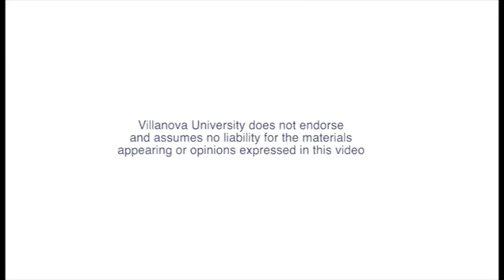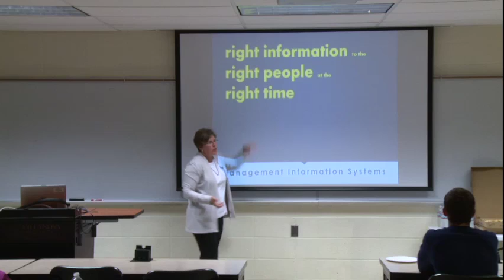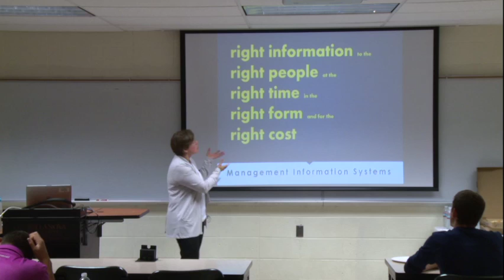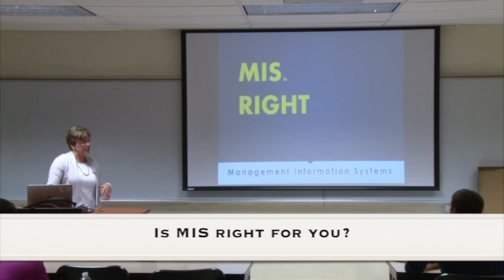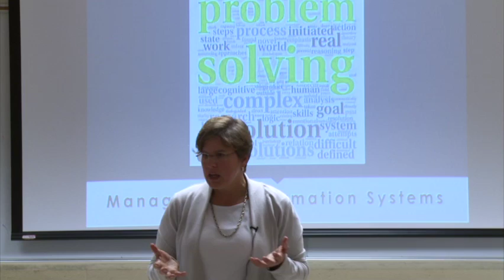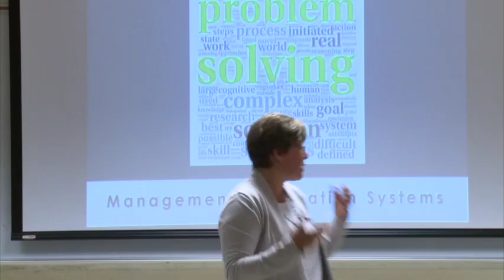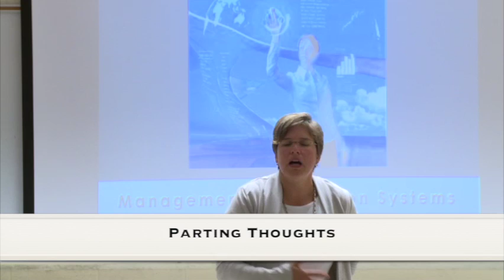MIS Career Paths Part 1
Is MIS the right major for you?
by Sue McFarland Metzger